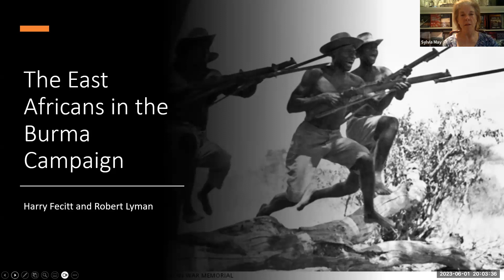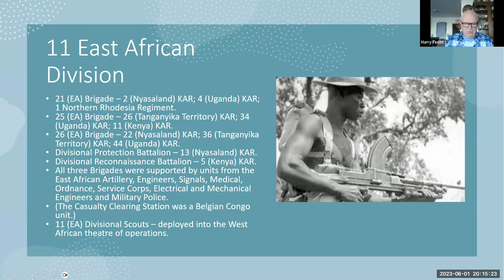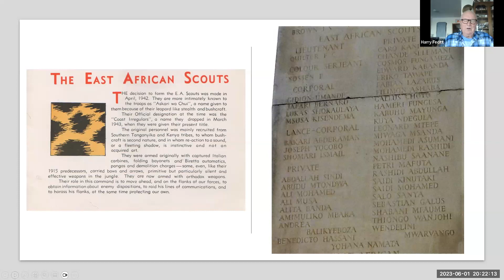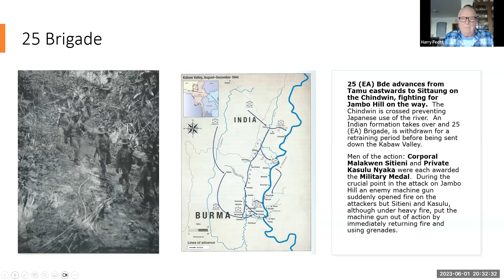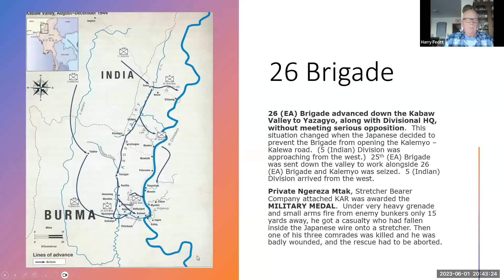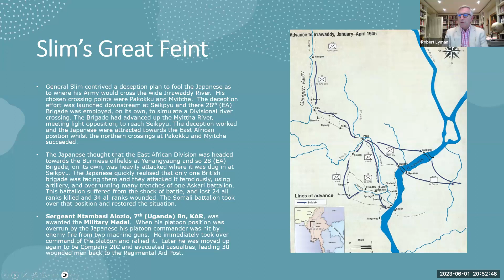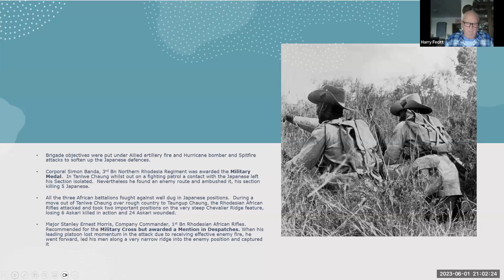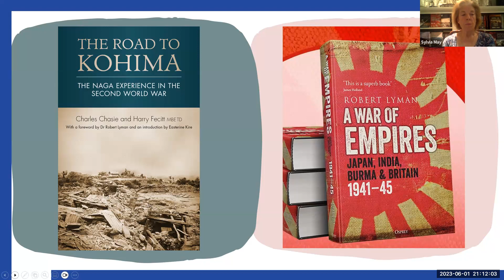The East African contribution to Victory in Burma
The Kohima Educational Trust is delighted to present this webinar and to welcome back author and historian Harry Fecitt MBE, TD who, in conversation with Dr Robert Lyman, talks to us about the operational activities of the East African troops in Burma during World War II with a focus on the 11th East African Division and the two independent East African Brigades.

Over 90,000 soldiers from both East and West Africa fought in Burma and proved to be some of the best jungle fighters among the Allies. During heavy monsoon rain in very rough country African soldiers were able to advance and fight well against the Japanese. They undertook pioneer tasks such as "corduroying" deep muddy tracks with felled timber, which allowed the smaller wheeled Divisional vehicles to also advance during the monsoon. We will hear more detail about the skills of the East African Askari and the tasks that they performed in a far away land where most of the press coverage focussed on the British and Indian troops.